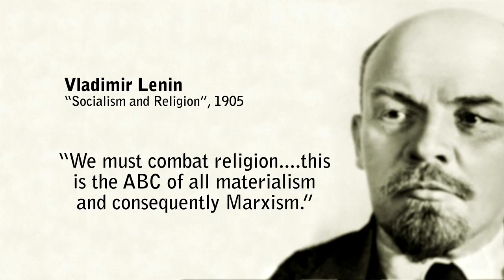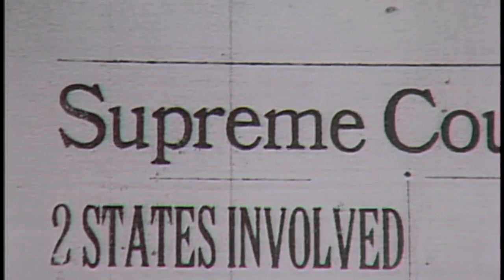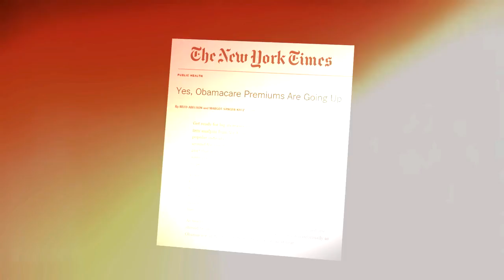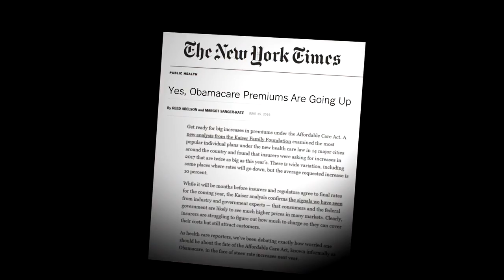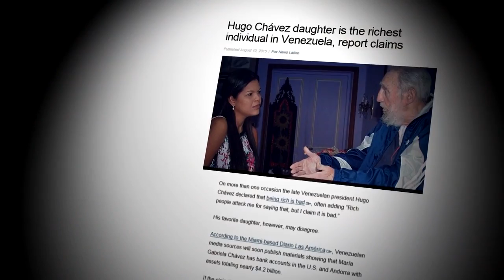Kennedy Classics - Special Presentation: 3 Big Lies of Socialism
This program is a special presentation of D. James Kennedy Ministries. In this election year, we have seen one of the major party presidential candidates running as an avowed socialist, with polls showing a significant number of young people seemingly embracing his socialistic rhetoric and ideology.  Declared all but dead just a few decades ago, socialism is gaining ground in America. But it’s premised upon lies. What are some of the biggest? This special presentation of D. James Kennedy Ministries debunks three of socialism's central lies: That there is no God, that we can get something for nothing, and that socialism works.